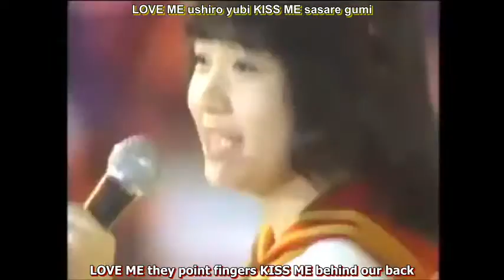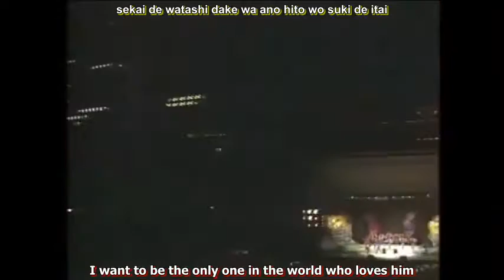Ushiroyubi Sasaregumi - Ushiroyubi Sasaregumi [Eng sub]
Ushiroyubi Sasaregumi (うしろゆびさされ組) was a female Japanese pop music duo consisting of Iwai Yukiko and Takai Mamiko, formed in 1985.
Iwai and Takai were also members of Onyanko Club, of which some members are the back dancers in this video.